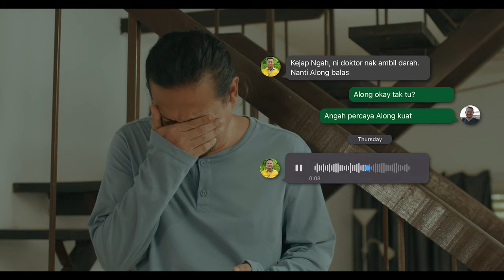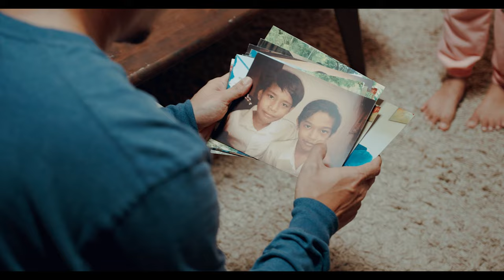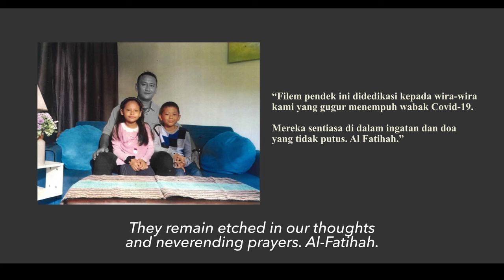JALINAN - Prasarana Raya 2022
Syukur pada Yang Esa, Aidilfitri tahun ini dapat dirai bersama. Marilah kita merapatkan silaturrahim dan berkongsi rahmat Syawal yang mulia.

Namun, yang telah pergi jangan kita lupakan. Kenang dan iringi mereka selalu dengan sekalung doa.

Rapatkan jalinan. Moga daripada natijah daya, doa dan tawakkal kita semua, alam yang gering dapat dipulihkan dan bersama kita bina hari mendatang yang lebih baik dan penuh harapan.

Selamat Hari Raya Aidilfitri, Maaf Zahir dan Batin daripada Keluarga Besar Prasarana.